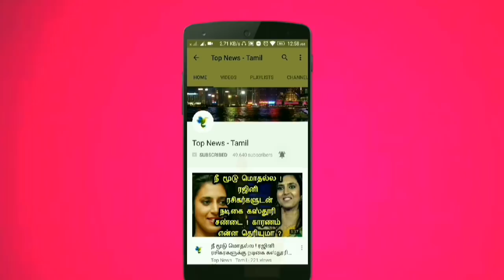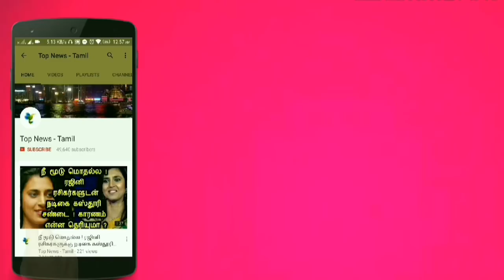பூமிக்கு தங்கம் வந்தது எப்படி ? உண்மையை கண்டு அதிர்ந்து போன விஞ்ஞானிகள் ! Neutron stars| Gold origin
This video is about the origin of gold from neutron stars !